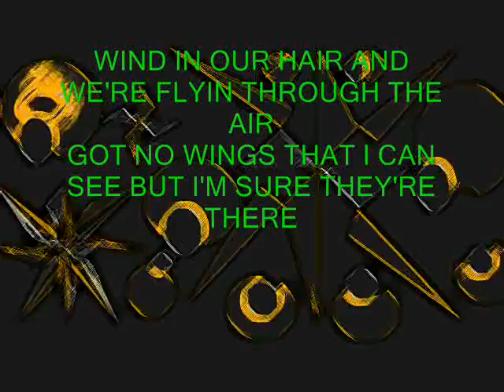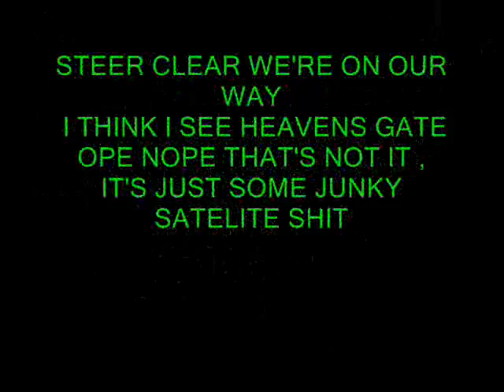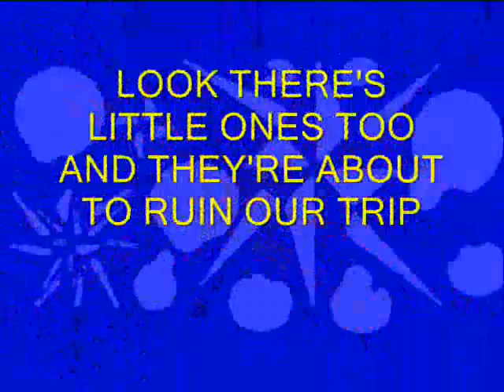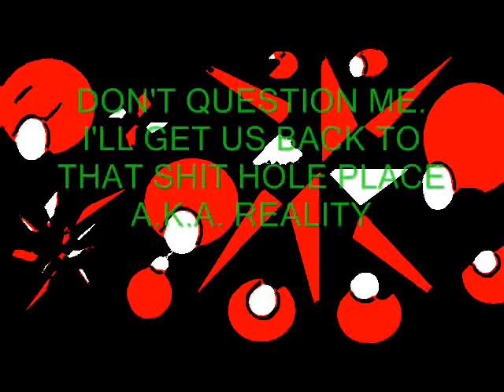Eye Spy By Sly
Take a trip with Sly on a ride that makes you think